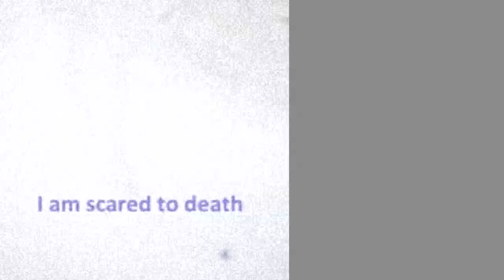活人獻祭？世越號3周年陰謀論傳言不斷 | 台灣蘋果日報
倒帶到2014年4月15日晚上，這艘載著大多是檀園高中生的世越號，在大霧天晚上強行出海，是唯一一艘開出港的船。16日早上快8點時意外翻覆，船隻剛傾斜時廣播要學生不要離開位置，導致大多數人來不及逃生。
「海警來了，我不想死啊！」罹難學生生前在船艙了錄影畫面讓人聽了心酸。沒錯海警是趕到了，但他們只救起落跑的船長及船員，以及「不聽話」沒待在船艙，跑到外面求救的乘客，海警不但沒有積極救援，對現場情況也一問三不知。